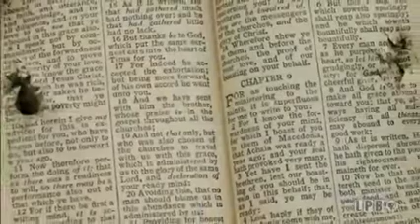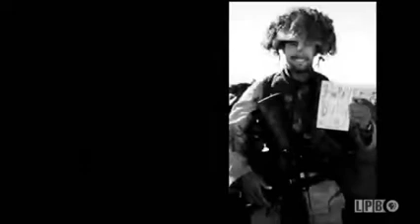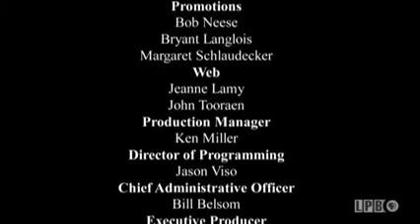LSU Law: Saluting Our Veterans | 2013